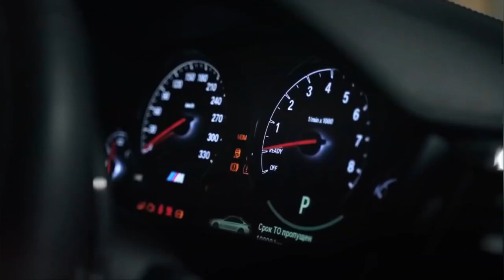Elly Mangat-Tinted Windows Remix ft. M.B (Creative Chores)